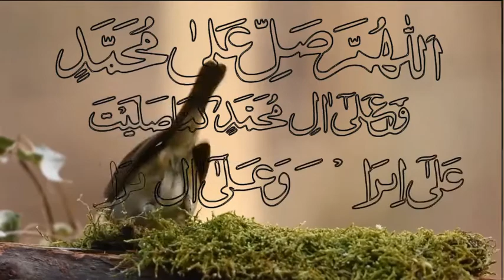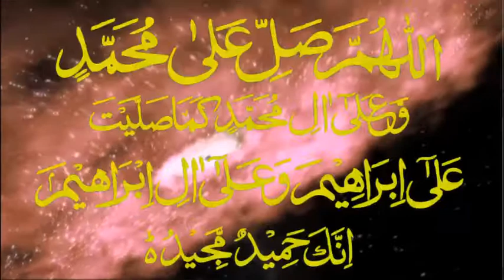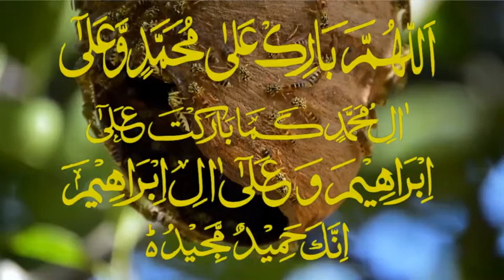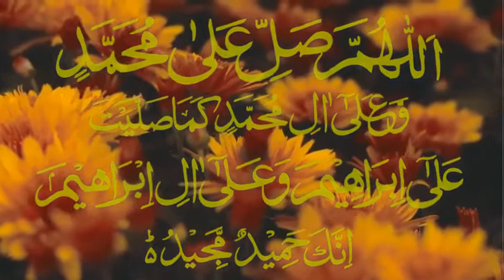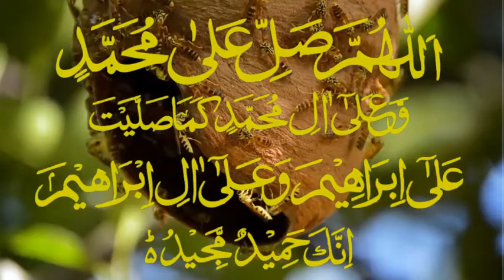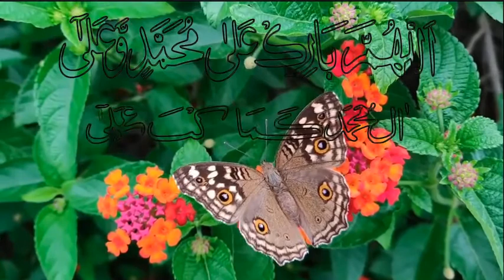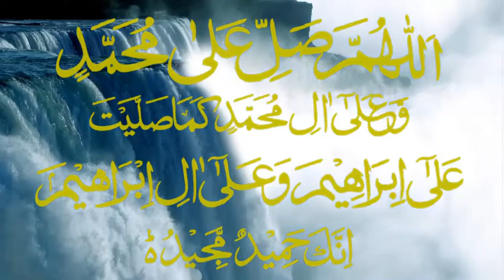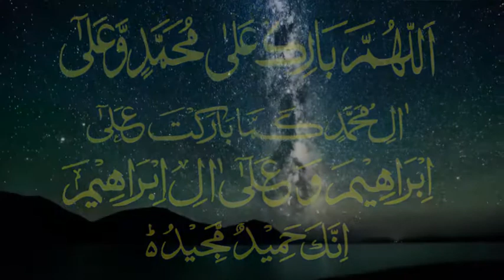Darood Ibrahimi Amazing And Most Beautiful Voice